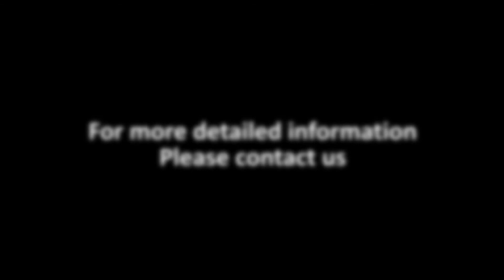EW -1560 wire splicing machine